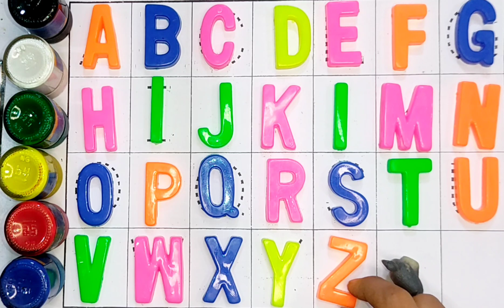A to z alphabet |Abc learn english alphabet | A for apple b for ball450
Your Query 👇
1. abc
2. abcd
3. abcde
 4. a for apple
 5. a for apple b for ball
6. a for apple b for ball c for cat
 7. a for apple b for ball c for cat d for dog
 8. a for aroplane
9. a for aroplanes b for banana
 10. a for aroplane b for banana c for car
11. a for apple
12. abcdefg
13. English alphabetc
 14. abcd cartoon
15. a for apple b for boy
16. alphabet songs
17. a for apple a for ant
18. nursery rhymes
19. a for apple song
20. abc songs for children
 21. abcd rhymes
 22. a for apple b for ball c for cat d for dog
 23. abcd alphabet
24. k se kabutar kha se khargosh
 25. a for apple b for badka apple
26. a se anar aa se aam
27. a for apple b for ball
28. abcd
29. a for apple wala
30. a b c d e f g
 31. abcd varnamala
32. a se anar in hindi
33. k se kabutar
34. Alphabet songs for children
35. abc alphabet songs
36. abcd varnamala
37. english varnamala
 38. english alphabet
39. A for apple
40. kids alphabet
41. alphabet for kids
42. abc song
43. a for apple b for ball c for
44. alphabet song
45. apple apple
46. abcd abcd
47. A for apple wala video
48. A for apple video cartoon
49. A for apple b for ball c for cat d for dog
 50. A for apple
51. ABCD
52. A for apple b for ball c for cat
53. A se anar a se aam
54. K se kabutar kha se kabutar
 55. A for apple b for
56. Varnmala
57.
58.
59.
60.
61.
62.
63.
64.
65.
 66. a b c d
67. abcd song
 68. abcd cartoon
69. cartoon
 70. abc song
71. Apple
72. abcd wala cartoon
 73. abcd abcd abcd abcd
74. b for ball
75. abcd video
76. alphabet
77. abcd a for apple
 78. abc cartoon
79. a for apple wala
80. ice cream
81. a b c d song
 82. bacchon ki abcd
83. abc abc 84. abcd ka videos
85. abcd ka new video
86. abcd today video
87. abcd 2022
88. a for Apple new video 2023
 89. a for apple b for ball today video
90.
91.
92.
93. most popular video abcd
 94. a for apple important video
95. today abcd
96. Learn with sonal ka video
97. abcd Learn with sonal
98. bacchon ka abcd video
 99. a for aeroplane b for banana video
 100. a for apple b for ball c for cat d for dog e for elephant

Your Query 👇
1. abc
2. abcd
3. abcde
 4. a for apple
 5. a for apple b for ball
6. a for apple b for ball c for cat
 7. a for apple b for ball c for cat d for dog
 8. a for aroplane
9. a for aroplane b for banana
 10. a for aroplane b for banana c for car
11. a for apple
12. abcdefg
13. English alphabet
 14. abcd cartoon
15. a for apple b for boy
16. alphabet songs
17. a for apple a for ant
18. nursery rhymes
19. a for apple song
20. abc songs for children
 21. abcd rhymes
 22. a for apple b for ball c for cat d for dog
 23. abcd alphabet
24. k se kabutar kha se khargosh
 25. a for apple b for badka apple
26. a se anar aa se aam
27. a for apple b for ball
28. abcd
29. a for apple wala
30. a b c d e f g
 31. abcd varnamala
32. a se anar in hindi
33. k se kabutar
34. Alphabet songs for children
35. abc alphabet songs
36. abcd varnamala
37. english varnamala
 38. english alphabet
39. A for apple
40. kids alphabet
41. alphabet for kids
42. abc song
43. a for apple b for ball c for
44. alphabet song
45. apple apple
46. abcd abcd
47. A for apple wala video
48. A for apple video cartoon
49. A for apple b for ball c for cat d for dog
 50. A for apple
51. ABCD
52. A for apple b for ball c for cat
53. A se anar a se aam
54. K se kabutar kha se kabutar
 55. A for apple b for
56. Varnmala
57.
58.
59.
60.
61.
62.
63.
64.
65.
 66. a b c d
67. abcd song
 68. abcd cartoon
69. cartoon
 70. abc song
71. Apple
72. abcd wala cartoon
 73. abcd abcd abcd abcd
74. b for ball
75. abcd video
76. alphabet
77. abcd a for apple
 78. abc cartoon
79. a for apple wala
80. ice cream
81. a b c d song
 82. bacchon ki abcd
83. abc abc 84. abcd ka videos
85. abcd ka new video
86. abcd today video
87. abcd 2022
88. a for Apple new video 2023
 89. a for apple b for ball today video
90.
91.
92.
93. most popular video abcd
 94. a for apple important video
95. today abcd
96. Learn with sonal ka video
97. abcd Learn with sonal
98. bacchon ka abcd video
 99. a for aeroplane b for banana video
 100. a for apple b for ball c for cat d for dog e for elephant